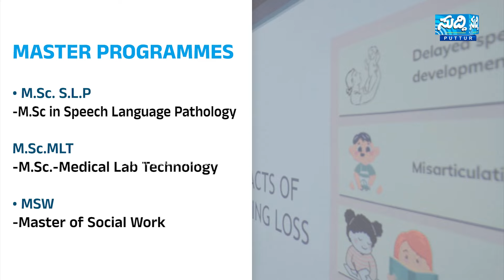ಪುತ್ತೂರಿನ ಸೀಮಾಧಿಪತಿಗೆ ಜಾತ್ರೋತ್ಸವ | ವಿಷು ಹಬ್ಬದಂದು ಕ್ಷೇತ್ರಕ್ಕೆ ಆಗಮಿಸಿ ದೇವರನ್ನ ಕಣ್ತುಂಬಿಕೊಂಡ ಭಕ್ತಾಧಿಗಳು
puttur jathre
𝐒𝐮𝐝𝐝𝐢 𝐍𝐞𝐰𝐬 𝐏𝐮𝐭𝐭𝐮𝐫